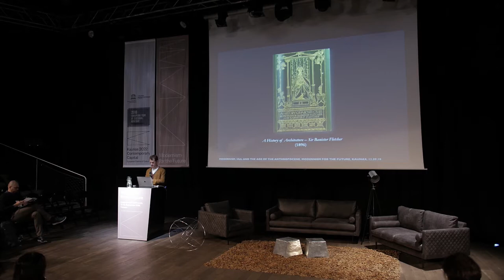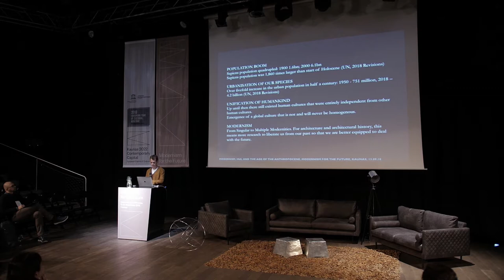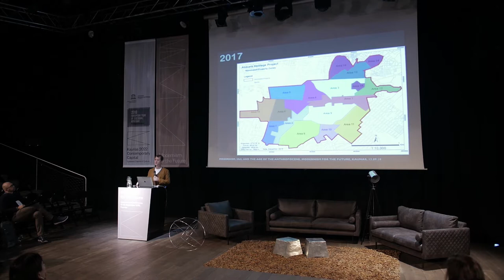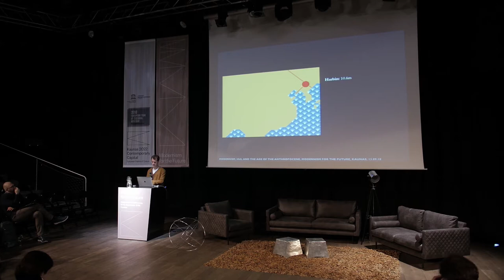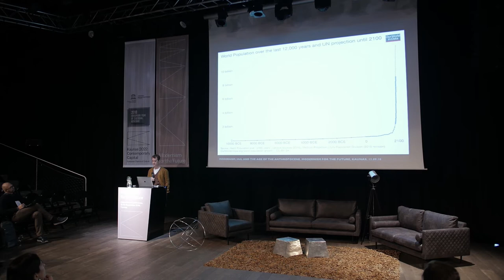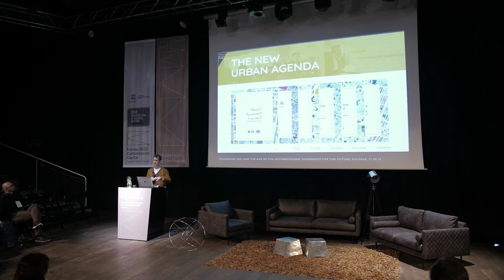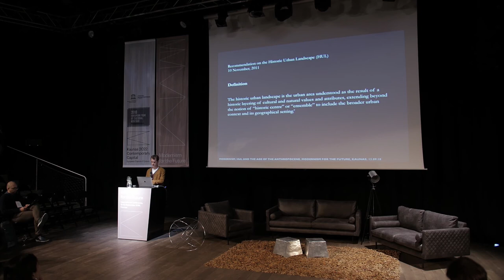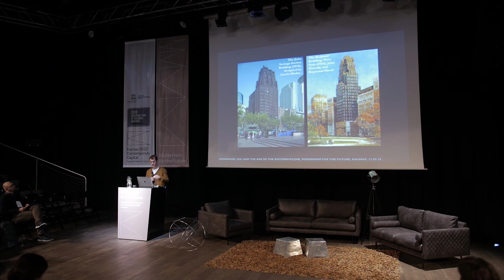Modernism for the Future | International Conference | Edward Denison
Edward Denison (Jungtinė Karalystė): „Modernizmas, istoriniai urbanistiniai miestovaizdžiai ir Antropoceno amžius“

XX amžius buvo modernizmo amžius. Sąlyginai trumpas momentas, žymėjęs žmonijos tapsmą miesto visuomene ir sukūręs visiškai naują geologinį amžių – Antropoceną. Egzistencinis iššūkis mums XXI a. – paversti modernų miestą į tikrai tvarią žmonių gyvenamą vietą. Šiame kontekste modernizmas ateičiai reikalauja, kad mes pažvelgtume į praeitį ir atrastume joje tai, kas padėtų globaliu mastu ir stabiliai tenkinti mūsų poreikius ateityje.

Organizatoriai: Kaunas - Europos kultūros sostinė 2022 ir Lietuvos nacionalinė UNESCO komisija

|EN|

Edward Denisoni  (United Kingdom): “Modernism, HUL, and the Age of the Anthropocene”

The twentieth century was modernism’s century; a comparatively fleeting moment in which the human race’s transition to an urbanised species created an entirely new geological epoch: the Anthropocene. The existential challenge for our species in the twenty-first century will be to transform the modern city into a site of truly sustainable human habitation. In this context, modernism for the future requires us to engage with the past in a way that serves the needs of the future, globally and permanently.

Organisers: Kaunas - European Capital of Culture 2022 and Lithuanian National Commission for UNESCO